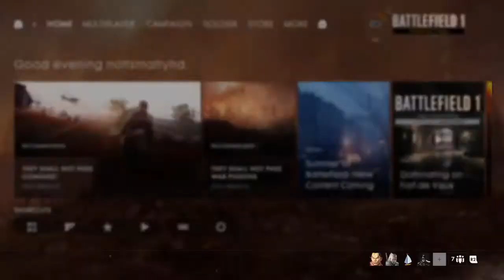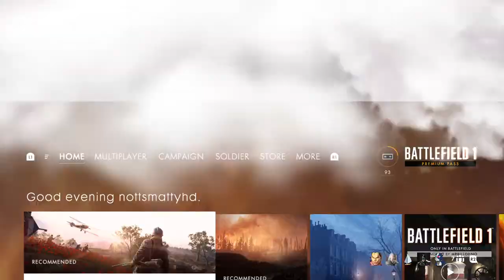Battlefield™ 1 - Hout automatic Optical challenge